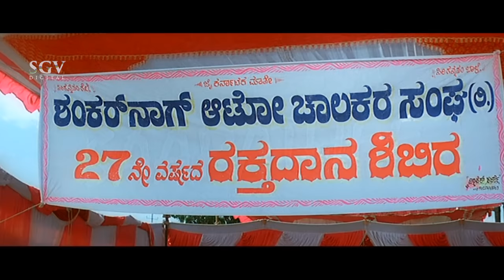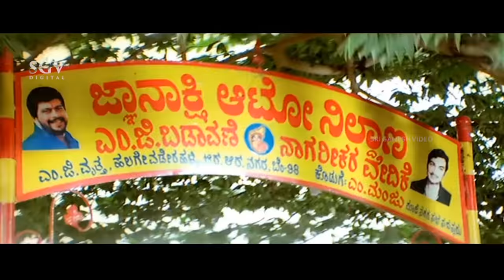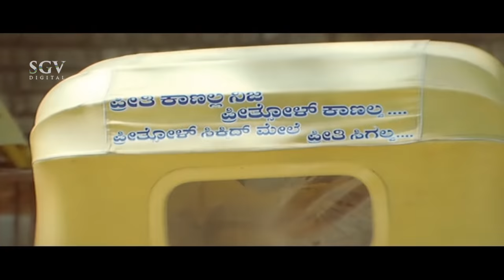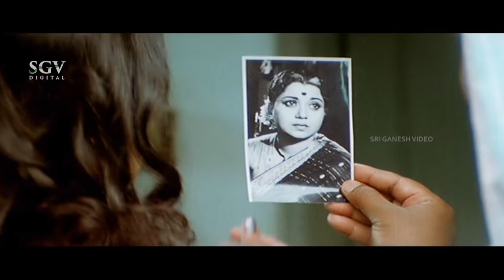ಸಾರಥಿ Kannada Movie | D Boss Darshan Super Hit Action Movie | Darshan New Kannada Movies 2021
Watch ಸಾರಥಿ Kannada Movie | D Boss Darshan Super Hit Action Movie | Darshan New Kannada Movies 2021

Film: Sarathi – ಸಾರಥಿ (2011/೨೦೧೧)

Stars: Darshan, Deepa Sannidhi (HP), Sharath Kumar (GN), Rangayana Raghu, Lohithashwa, Sharath Lohithashwa, Bullet Prakash, Ajay, Muni, Kote Prabhakar, Ravivarma, Seetha, Sangeetha
↑ top ↑
Direction:

Director Dinakar S
Associate Director M H Lingaraju
↑ top ↑
Production:

Banner Sri Araseshwari Cine Productions
Presenter K C N Chandrashekar
Producer K V Sathya Prakash
Production Manager M Chandrappa, Murthy
↑ top ↑
Writers:

Story Dinakar S, Chinthan A V (Inspired from The Lion King (English) (1994))
Screenplay Dinakar S
Dialogue Chinthan A V
Lyrics V Nagendra Prasad
↑ top ↑
Other Crews:

Cinematography A V Krishna Kumar
Editor K M Prakash
Stunts K Ravivarma, Palaniraj
Choreography Madan Harini, Harsha, Ramu
Art Eshwari Kumar
Stills Jaidev
↑ top ↑
Sound Recording:

Akash Audio
↑ top ↑
Censor Details:

CBFC U/A
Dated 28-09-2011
Length 4789.61 Mts
Reels 17
Color Color (Cinemascope)
↑ top ↑
Audio & Video:

↑ top ↑
Songs & Lyrics:

Kittappa Kittapa Shankar Mahadevan, Shamitha Malnad V Nagendra Prasad
↑ top ↑
Release info:

Main Theater Narthaki+Menaka
Weeks 15+5
↑ top ↑
Plot Summary:

The story revolves around Raja (Darshan), an autorickshaw driver, who falls in love with Rukmini (Deepa Sannidhi). But she has an enemy in Pratap (Ajay), a relative who wants to marry her, and takes her to his hometown – Durgakote. Raja follows her to the place and finds that she hails from the family of `palegars’ who rule the place. The story takes a curious turn when Raja finds that Rukmini is the daughter of his father’s sister. more
↑ top ↑
Awards:

Karnataka State Film Awards 2011
Best Entertaining Movie
Best Art Director – Eshwari Kumar
Special Jury Award (Special effects) – Rajan
↑ top ↑
Online Video:

‘Kai Mugidu Eru’ Song
‘Haago Heego’ Song
‘Manase Manase’ Song
‘Vajra Ballalaraya’ Song
‘Kittappa Kittapa’ Song
Movie Trailer
↑ top ↑
Share this: